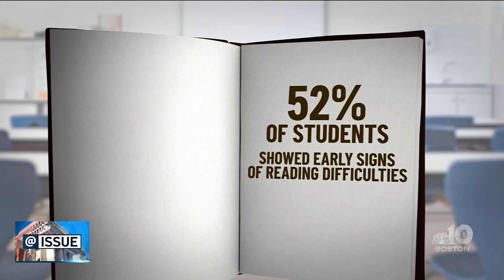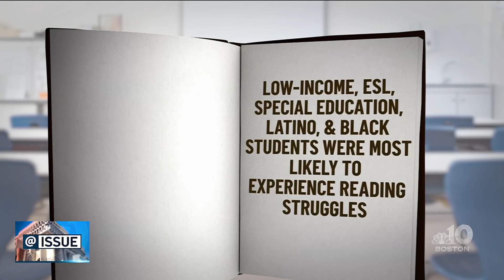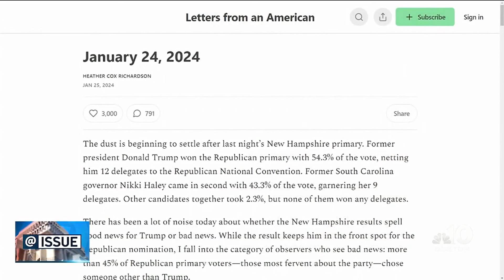@Issue: The state of presidential races after the New Hampshire primary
We speak with political reporter Matt Prichard about the presidential races after the results of the first-in-the-nation primary.